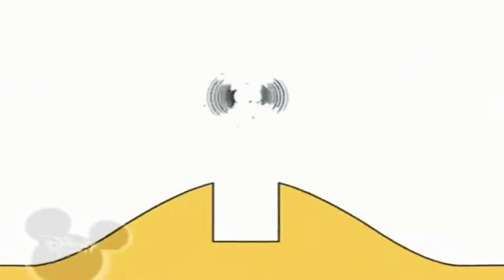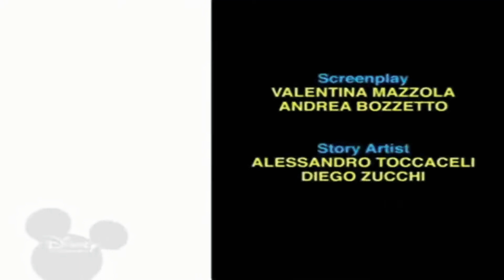16 липня 2019 р.